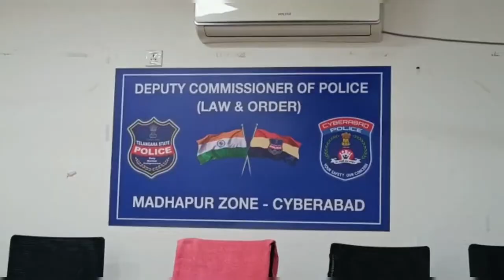HB offender arrested by narsingi police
There are continues Night H B Offences in the limits of Narsingi Police station in this view we have improved our Patrolling and Blue clots movement and special Crime teams are formed to prevent the offences as apart , on 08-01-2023 the patrolling team found a suspect person who was wandering in the area on enquirythe suspect failed to tell his address on that the patrolling team checked his figure prints on Papillion device by which the team came to know that he is an a MO criminal by name Mudda Yesobu @ Yesu s/o Late Mudda Yesu Ratnam, aged: 39 years, Occ: Mason R/o H.No. 5-69, Kallurivaripalem village, Boganampadu Grampanchayathi, Ponnaluru Mandal of Prakasham District of Andhra Pradesh State. Was brought to police station, On interrogation he confessed that he had committed 14 house burglaries(HB by Nights ) in the limits of PS Narsingi-12, @ Raidurgam PS-01 of Cyberabad and Golconda PS-01 of Hyderabad city.

HIGHLIGHTS:-

The accused arrested.
Seized two cell phones
One iron rod and two screwdrivers
Mortgaged gold receipts
Received Silver ornaments wg about 2 Kg

INCIDENT

The accused is the native of Prakasham district of Andhra Pradesh state and he used to visit Narsingi from Prakasham district of Andhra Pradesh State by bus and after committing the offence he used to  return to his house by bus. The accused will gain entry in to the house by broke open the main door lock, by removing the window grills and commit the offence and the same stolen property he used to take to native place. The History of the accused is that the accused is a habitual offender previously he isarrested and remanded to judicial custody from Narsingi P.S and was involved in 24 cases present he is involved in  14 total 38 cases.

ACCUSED DETAILS:

Mudda Yesobu @ Yesu s/o Late Mudda YesuRatnam, aged: 39 years, Occ: Mason R/o H.No. 5-69, Kallurivaripalem village, Boganampadu Grampanchayathi, Ponnaluru Mandal of Prakasham District of Andhra Pradesh State.

The accused is being sent to Judicial remand after recording his confessional statement, in these cases the recovery is pending. Teams are being formed for the recovery.

 In the above cases Sri V. Shiva Kumar, Inspector, Narsingi PS,Sri Shiva Kumar, Detective Inspector, Narsingi.M. Vittal Reddy, DSI, P. Ashok Varma, S.I. and crime staff worked tremendously and detected the case under the supervision of ACP Madhapur, and DCP Madhapur.